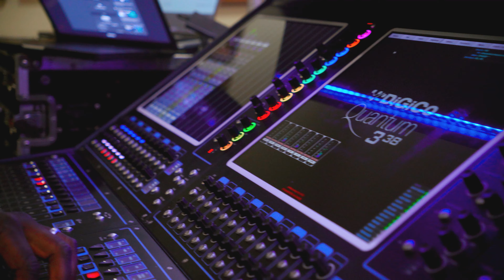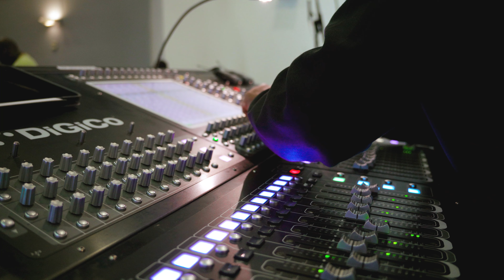A NIGHT WITH THE COMPOZERS - ROYAL ALBERT HALL - THE ANTHEM CHOIR BEHIND THE SCENES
THE ANTHEM CHOIR
“A choir with no aim but to worship
Turning passion into purpose”

Sure!
We meet once a month and learn a new song together.

What do I need to join?
A heart of worship is all we ask of you. TAC is a space where professionals and non professionals can gather and fellowship in music.

When is your next session?